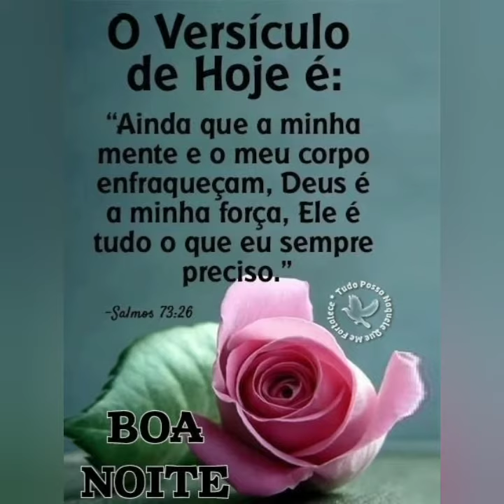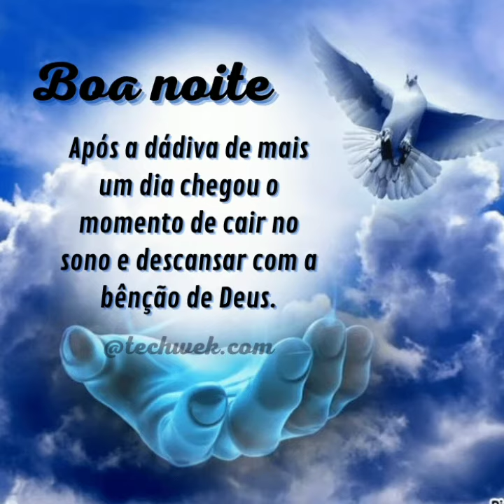MENSAGEM DE BOA NOITE DEUS TEM MUITA BENÇÃO PARA REALIZAR NA SUA VIDA AMANHÃ SERÁ UM NOVO DIA 🙏